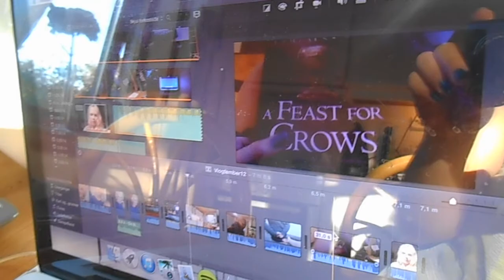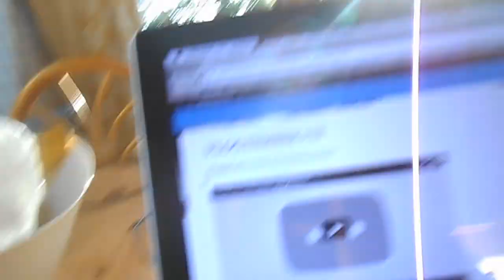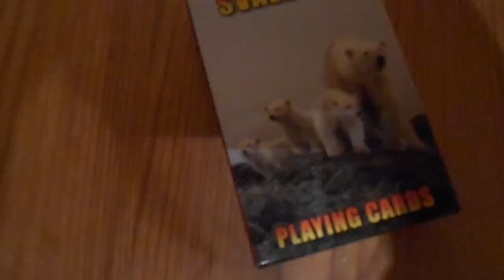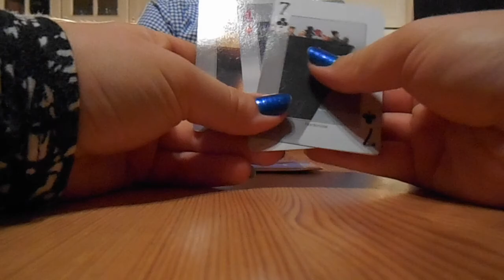EN FIN KJÆRESTEDAG!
Vlogtember betyr at jeg skal vlogge hver dag i september! Her er dag 13!

Her finner du meg:
Blogg: Kiaratiara.com

Leser du dette? Skriv "Jeg er fra fremtiden" i kommentarfeltet!